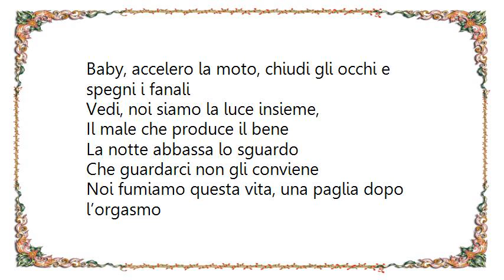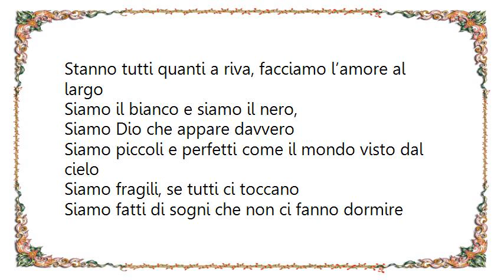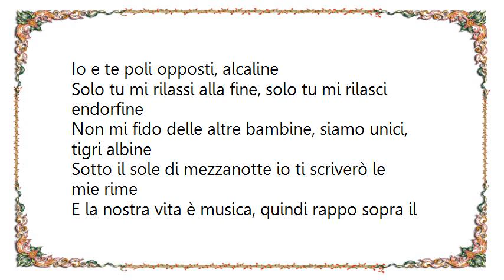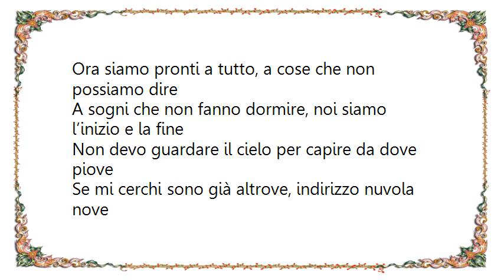Club Dogo - Fragili Lyrics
[Lyrics Club Dogo - Fragili]
Siamo fragili se tutti ci toccano
Siamo fatti di sogni che non ci fanno dormire

Io non dormo quando ti penso,
Io non dormo e basta, compenso
Io lo so che siamo uniti se a capirsi basta il silenzio
Senza te sarei nel vuoto mentre insieme siamo immortali
Baby, accelero la moto, chiudi gli occhi e spegni i fanali
Vedi, noi siamo la luce insieme,
Il male che produce il bene
La notte abbassa lo sguardo
Che guardarci non gli conviene
Noi fumiamo questa vita, una paglia dopo l’orgasmo
Stanno tutti quanti a riva, facciamo l’amore al largo
Siamo il bianco e siamo il nero,
Siamo Dio che appare davvero
Siamo piccoli e perfetti come il mondo visto dal cielo

Cose che non si possono dire
Insieme siamo l’inizio e la fine
E la fine

Per te cammino sulle mine, per te passo questo confine
Portando nel bagagliaio cose che non ti posso dire
La mia vita è un film come al cine,
Io e te poli opposti, alcaline
Solo tu mi rilassi alla fine, solo tu mi rilasci endorfine
Non mi fido delle altre bambine, siamo unici, tigri albine
Sotto il sole di mezzanotte io ti scriverò le mie rime
E la nostra vita è musica, quindi rappo sopra il tuo battito
E quanta gente ci giudica, nessuno coglie quest’attimo
Sognavo che ero innocente ma poi mi sono svegliato
E tu non c’eri per niente e restavo il tipo sbagliato

E la fine

Ci cerchiamo come animali, a piedi nudi come i gitani
Contro il mondo con le mani, come se non ci fosse un domani
Ora siamo pronti a tutto, a cose che non possiamo dire
A sogni che non fanno dormire, noi siamo l’inizio e la fine

Non devo guardare il cielo per capire da dove piove
Se mi cerchi sono già altrove, indirizzo nuvola nove
Io che ti ho coperta d’oro nei nostri giorni preziosi
Ed ora piango sangue e gli dei son tutti invidiosi